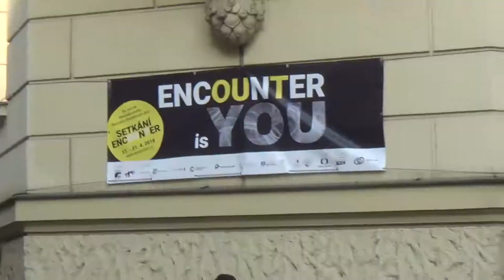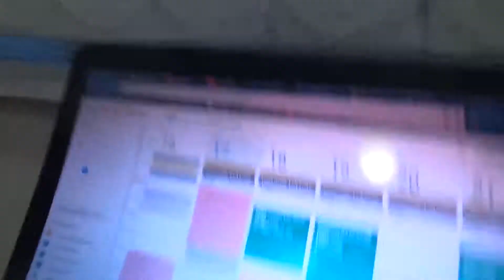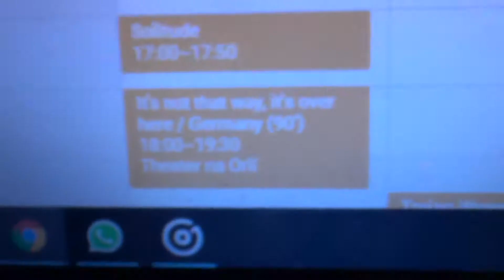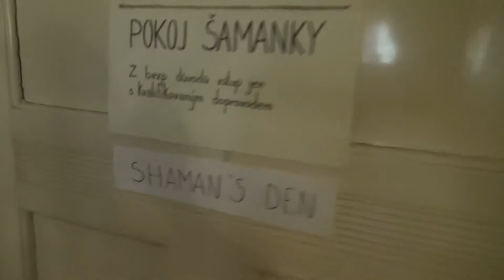Mi experiencia en el SETKÁNÍ/ENCOUNTER Festival #1 | Vlog especial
Aquí en Brno estos días ha estado el Festival Internacional de Escuelas de Teatro SETKÁNÍ/ENCOUNTER. En esta serie de vídeos os voy a mostrar cómo lo he vivido. Aqui va la primera parte.

Los próximos vídeos serán sobre el festival. Y subiré los vídeos a medida que vaya terminándolos, sin día específico.

ÍNDICE

DÍA 1: 0:11
- 0:48 - Ensayando para la actuación inaugural
- 2:15 - Ceremonia inaugural con todos semidesnudos
- 4:27 - Planes para el día 2
DÍA 2: 5:11
- 5:35 - Taller de Improvisación Happening
- 6:30 - Review de "Exit the King" de Ionesco.
- 7:29 - Review de "The Island" de un grupo sudafricano.
- 8:49 - Final chamánico

...continuará...

¡Sígueme!:
TWITER e INSTAGRAM: @ensayarte